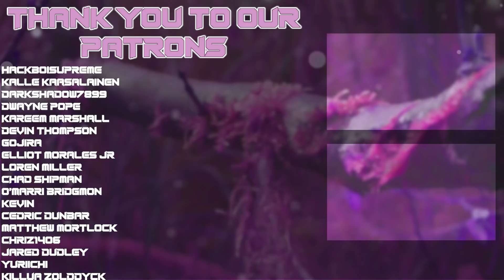My Girlfriend REACTS to Naruto Shippuden EP 325 (Reaction/Review)